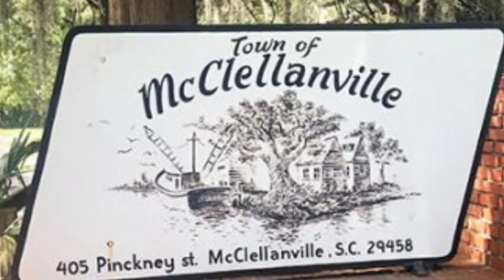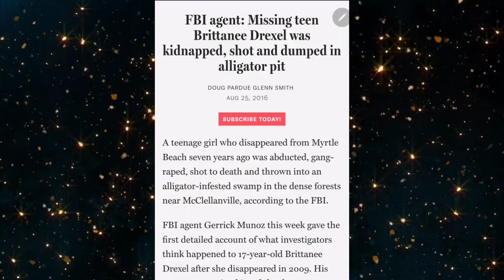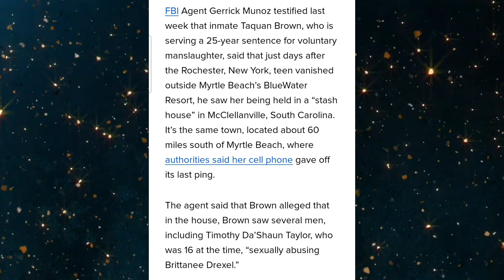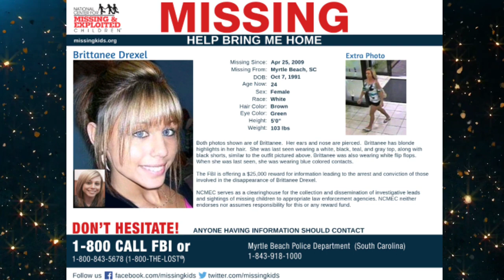The TRUTH of Brittanee Drexel | FOUND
Brittanne Drexel was 17 when she went to Myrtle Beach, SC without her mom's permission or knowledge for spring break with a group of girlfriends in April 2009. 13 YEARS and their have been tons of theories and accusations again Timothy Taylor.  Finally, her parents have some answers after Brittanee's remains were discovered the beginning of May this year. Raymond Moody is being charged and is held in jail.

🙋‍♀️ I hope you like today's video!  Every share or like could help bring more attention to this case and possibly help find someone.

‼️IF YOU KNOW ANY INFORMATION ABOUT THIS CASE PLEASE CALL LOCAL AUTHORITIES - THE SMALLEST DETAIL COULD HELP‼️

xoxo 🖤 Mallori